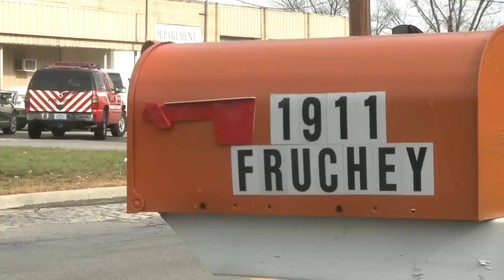Firefighters remember their fallen hero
Washington Township Firefighters share memories of Mark Haudenschild II who passed away Sunday night.